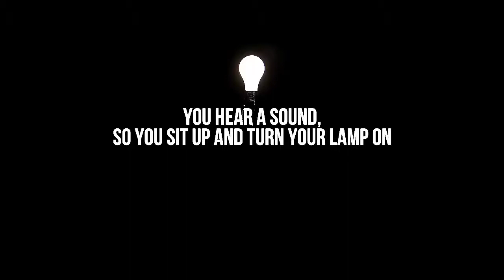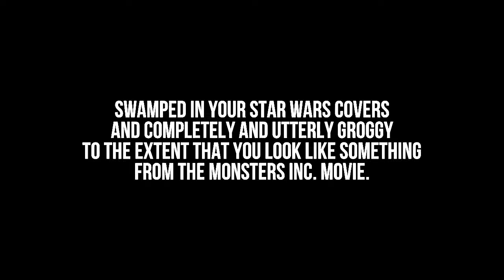[Wattpad] The Bad Boy Stole My Bra 720p (HD)